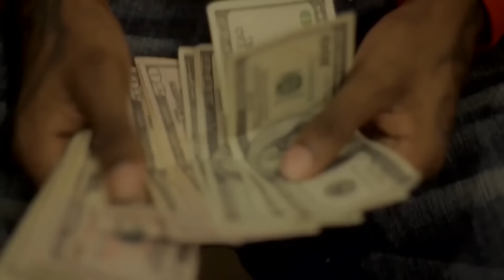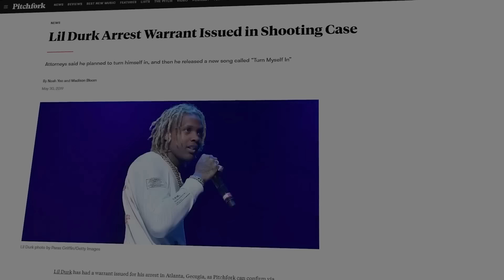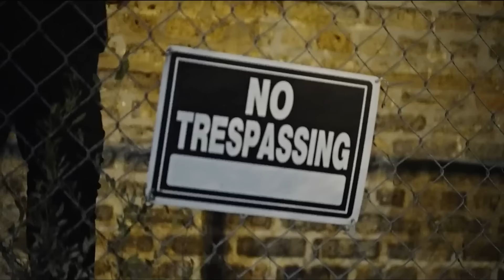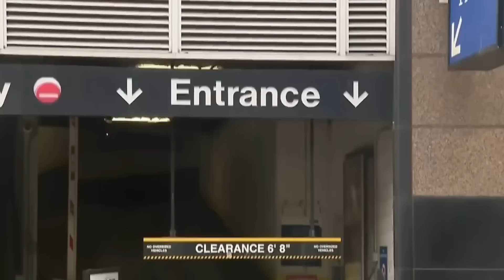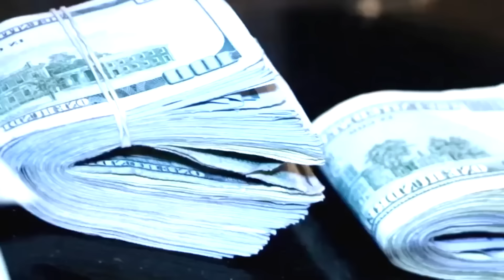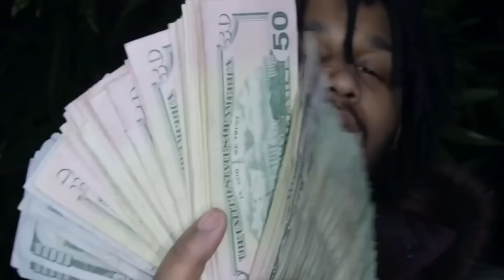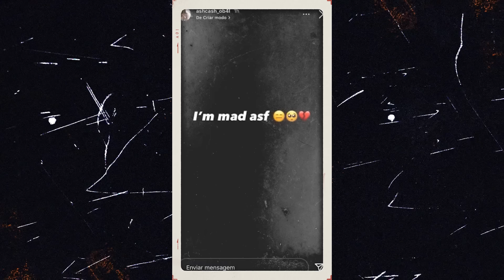What Happened to King Von's Deadliest Soldiers